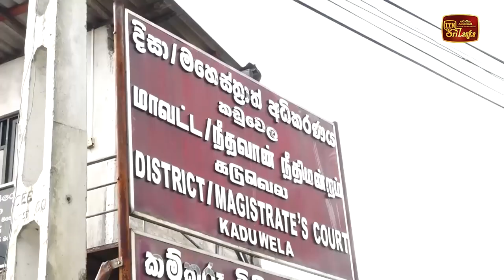සැකකරුවන්ගේ පාපොච්චාරණ මාධ්‍ය මගින් ප්‍රචාරණය කිරීම ගැන විවිධ පාර්ශවවල අවධානය